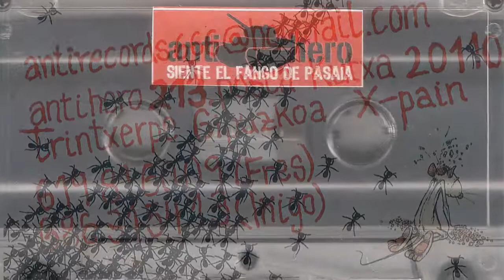ANTI HERO - Lagrimas y sangre